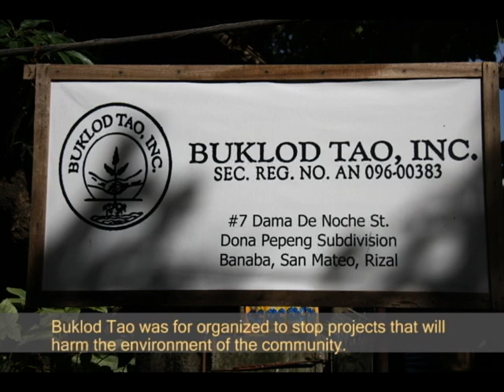draft buklod tao video on tetra pots